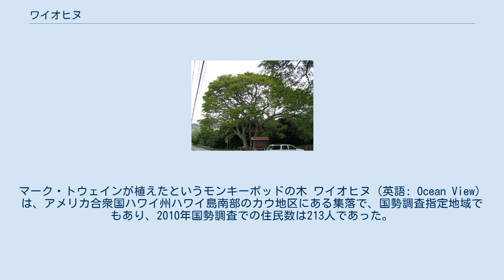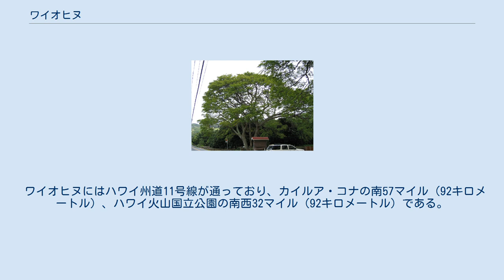ワイオヒヌ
マーク・トウェインが植えたというモンキーポッドの木 ワイオヒヌ（英語: Ocean View）は、アメリカ合衆国ハワイ州ハワイ島南部のカウ地区にある集落で、国勢調査指定地域でもあり、2010年国勢調査での住民数は213人であった。
 マーク・トウェインは1866年にこの集落を訪れて、モンキーポッドを植えたと伝えられている。
この木は1957年にハリケーンで倒れたが、そこから芽が生えて、今でも元気に大きく育っている。
 1888年に、歴史的なカウハアハオ教会（Kauahaʻao Church）が建てられていたが、 シロアリに侵されていたので、1998年4月に取り壊された。
 1914年にウォン・ユエンの店（Wong Yuean Store）が開店して、これがこの集落の唯一の店であったが、2018年4月に閉店した。
 郵便番号は96772で、これはナアレフの郵便番号と一緒である。
 ワイオヒヌにはハワイ州道11号線が通っており、カイルア・コナの南57マイル（92キロメートル）、ハワイ火山国立公園の南西32マイル（92キロメートル）である。
ヘレオン・バスも利用できる。
 この集落から、全米50州最南端のサウスポイントへ行く道路が出ている。